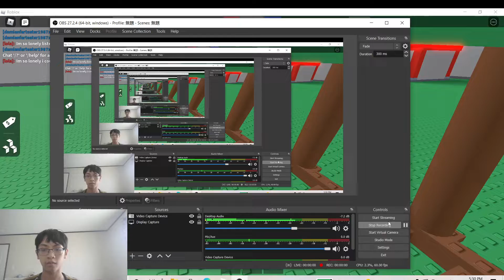182 - sniping them all